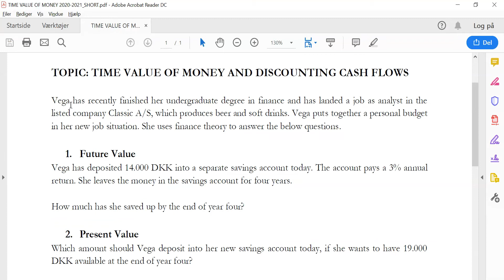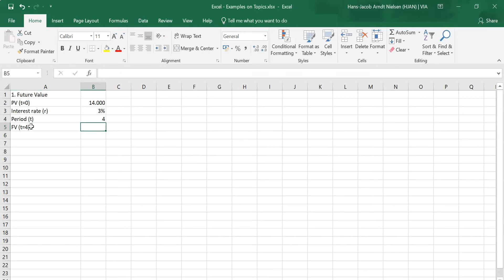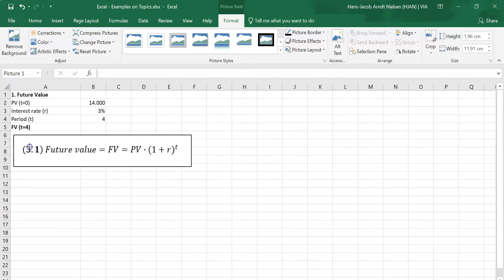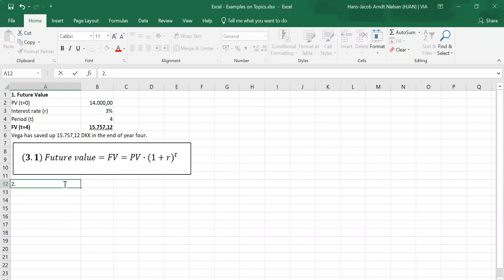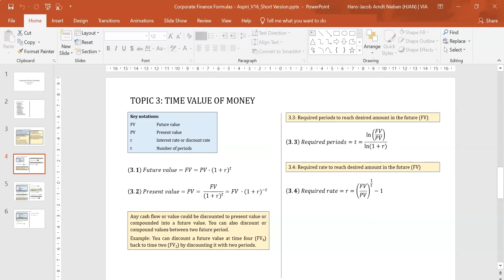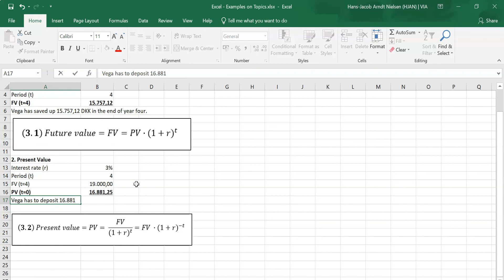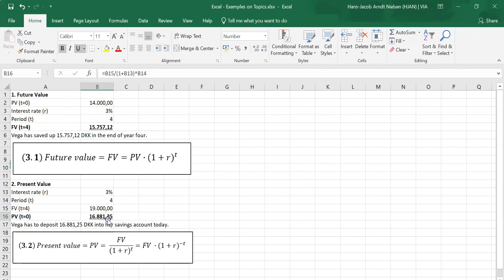MMA SDU - Corporate Finance - Part 2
Are you an MMA student at SDU?

Here is your opportunity to get a preview of an ASPIRI online course in Corporate Finance!
In the next couple of videos your teacher Hans-Jacob solves different exercises that are relevant for your exam. This is part 2 of the exercise.